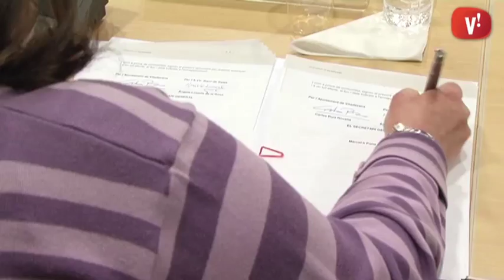Vint associacions signen els nous contractes de barri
Vint associacions han donat continuïtat a la innovadora iniciativa dels contractes de barri, que es van signar per primer cop a mitjans de 2012. L’Ajuntament de Viladecans renova aquests acords que busquen la implicació dels veïns en els projectes i la governança local.

Els contractes de barri són compromisos mutus per desenvolupar actuacions prioritàries a diverses zones de la ciutat. En aquesta ocasió s’hi han afegit, a més de les associacions de veïns, tres AMPAs de l’escola Enxaneta, Can Palmer i l’Institut de Viladecans.

Els contractes signats estaran disponibles en breu al web viladecans.cat.